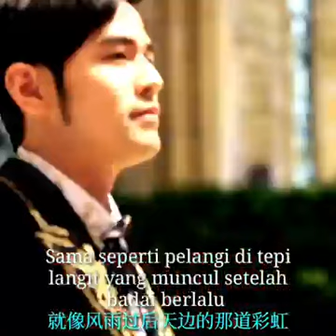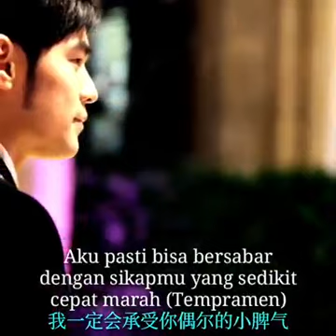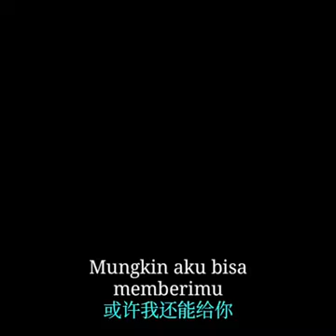Zuo Wo Lao Po Hao Bu Hao